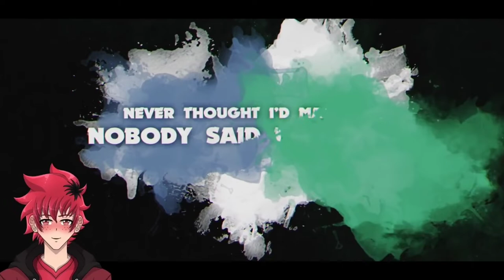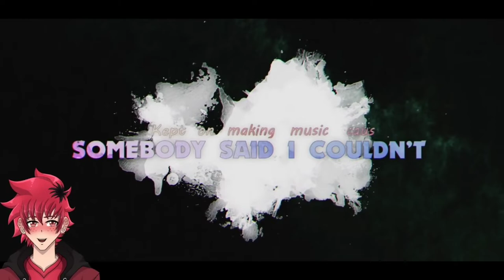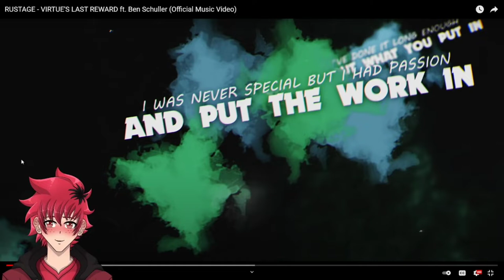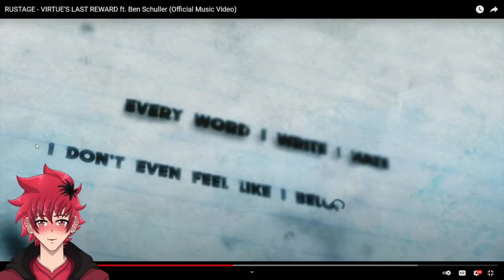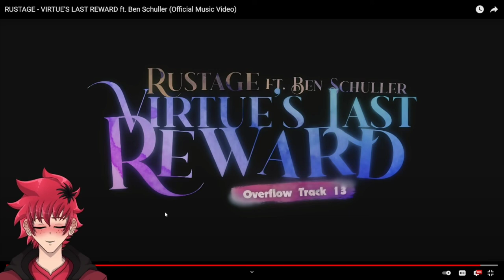RUSTAGE - VIRTUE'S LAST REWARD ft. Ben Schuller (Official Music Video) REACTION | Vtuber Reacts